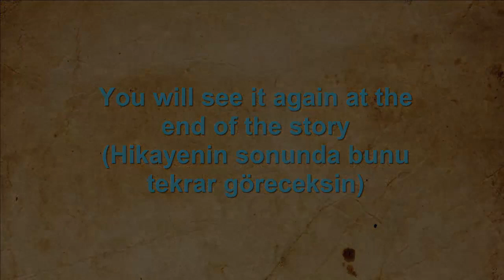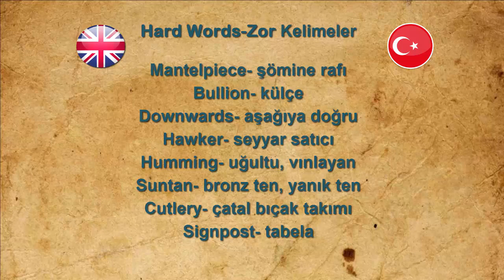Part 2. Listening Practice-Goldfinger (Part 2. Upper-İnt. Level)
By Lan Felming
Genre- Spy
Level- Upper Intermediate